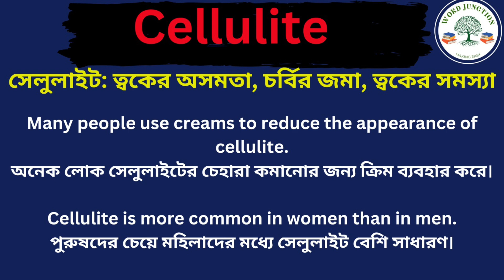Cellulite Meaning In Bengali /Cellulite mane ki